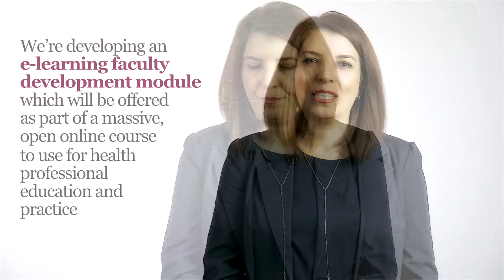AMS 2015 Phoenix Fellow Laya Poost-Foroosh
Critical Social Approaches to Supporting Person-Centered Care in Audiology